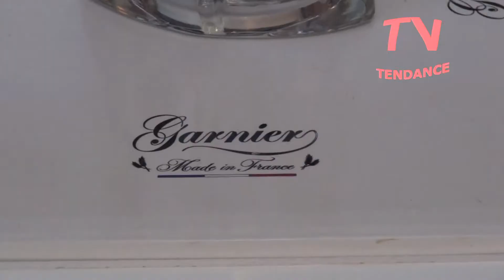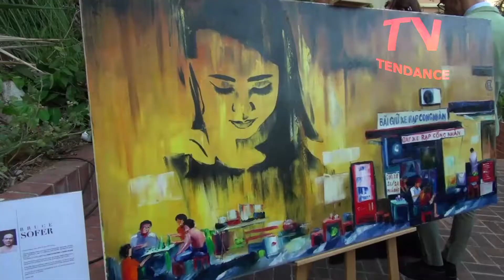Gala IRA France Afrique Monaco Grand Prix F1 OTT on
Gala IRA France Afrique Monaco Grand Prix F1 OTT La nuit de l'art & designers avec Michael Pote. La nuit de l'art by Wendy Lawers, Attavi Couture, Jewels by Caroll Hart, Hester Bia, Cyril Akpomedah, from Be own Sport- Fashion Show by Anggy Haif